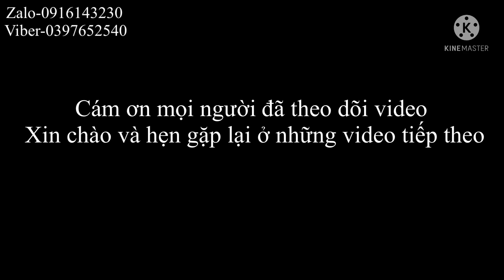Chạy đua với thời gian khẩn chương hoàn thiện nhà cháu lý-linh văn bé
🔰Địa Chỉ:Hữu Lũng/Lạng Sơn
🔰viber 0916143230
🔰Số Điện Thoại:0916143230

linhvanbe amthucthiennguyen xuanthieutv. P